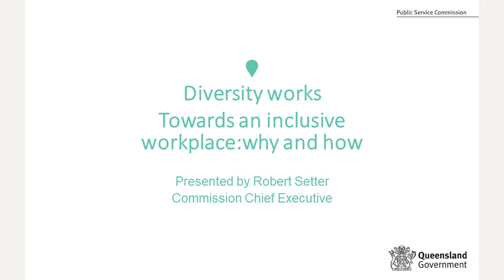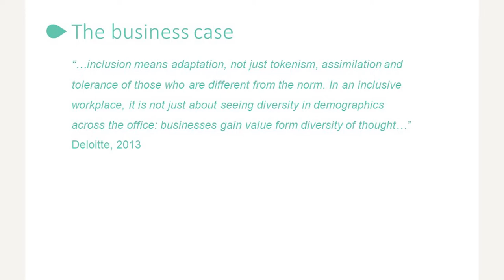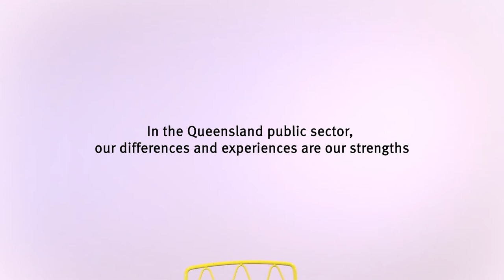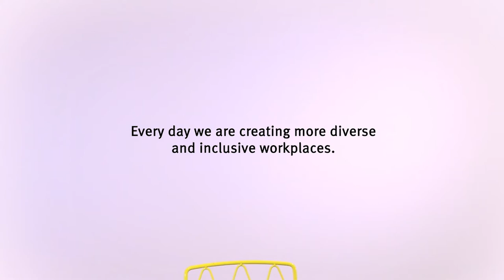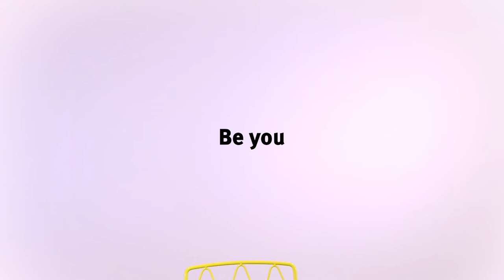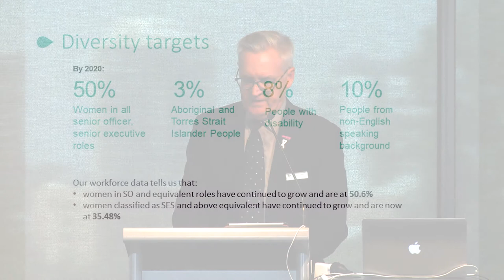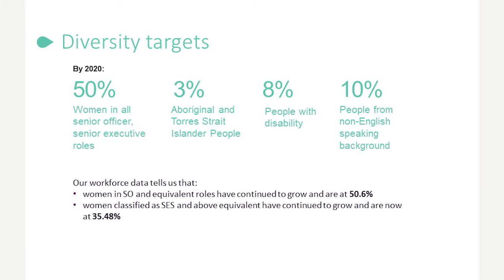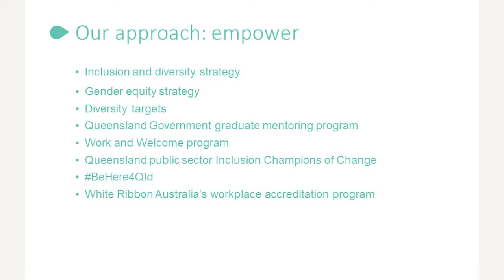Multicultural Queensland Charter Speaker Series #1 – Robert Setter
Commission Chief Executive of the Queensland Public Service Commission, Robert Setter, spoke at our first Multicultural Queensland Charter Speaker Series forum.

The series shared insights from speakers and panelists regarding the business case for diversity and inclusion; unconscious bias; and how to recruit a diverse workforce.

Hear Robert’s views on how to build a more inclusive workplace this video from the event.

For more information about the Multicultural Queensland Charter and the speaker series,